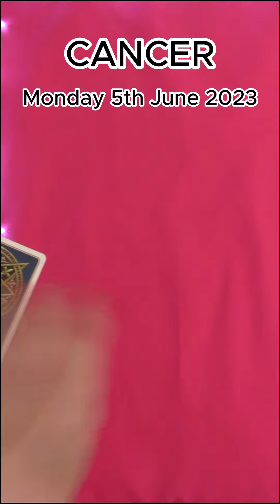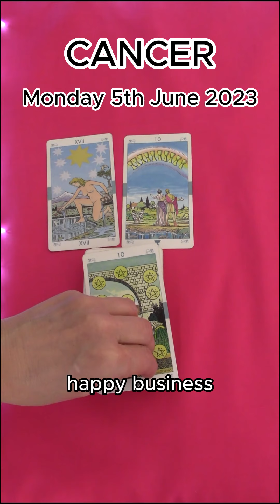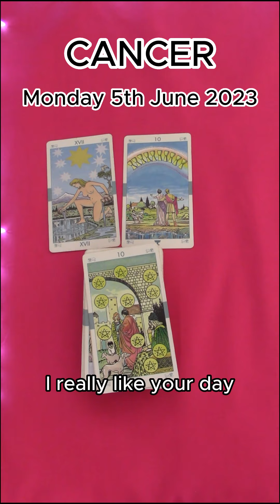CANCER | MONDAY JUNE 5TH 2023 | DAILY TAROT READING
Hi Cancer! This is your daily tarot cards reading by M for M for Monday 5th June 2023. Enjoy,M.